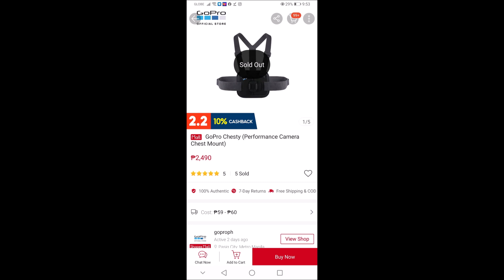Cheap Budget Alternative for GoPro Chest Mount: TELESIN CHEST BELT STRAP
This is just to show you a GoPro accessory that can be of help if you are in a budget. Thank you and have fun watching!